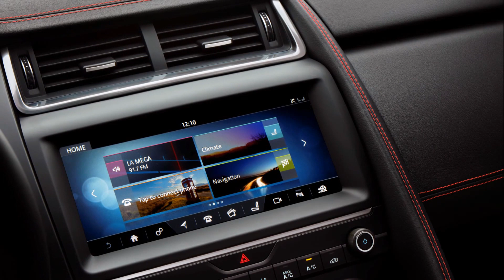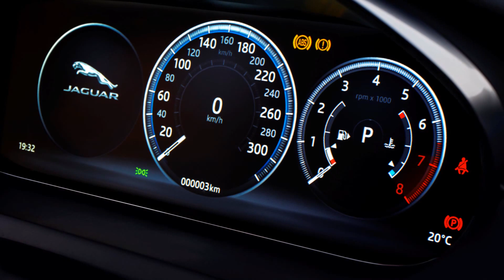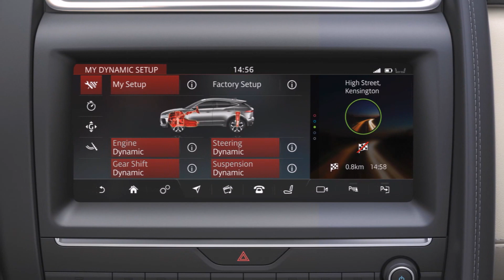Jaguar E Pace Interior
New Jaguar E Pace Interior views